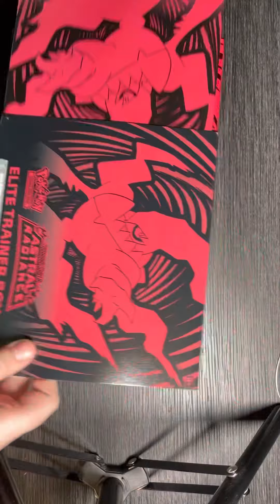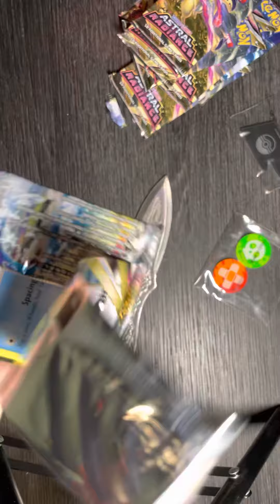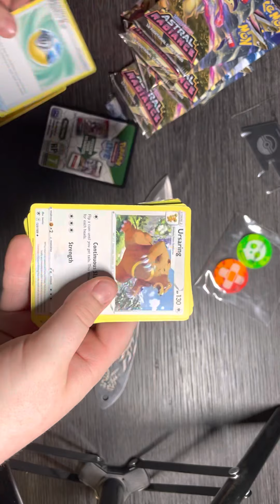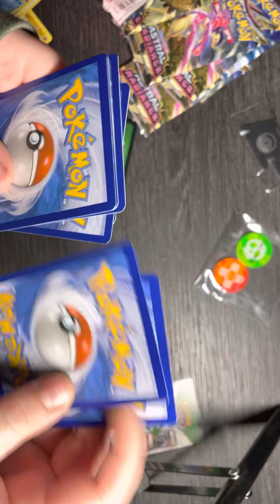Opening up a new box of Pokémon cards!￼